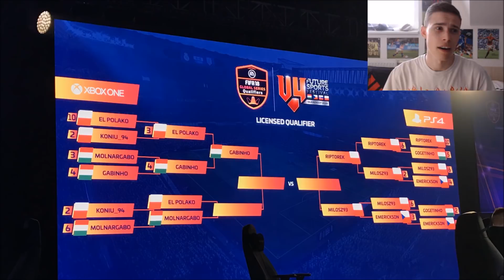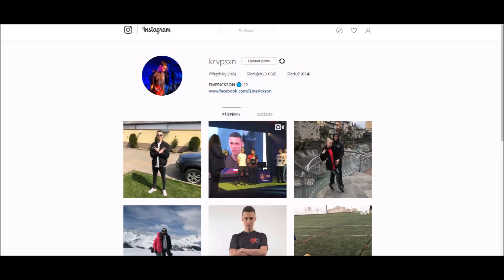SKONČIL JSEM TŘETÍ NA V4! FIFA 18 GLOBAL SERIES QUALIFIERS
3. MÍSTO NA V4 FUTURE FESTIVALU! FIFA 18 GLOBAL SERIES QUALIFIERS